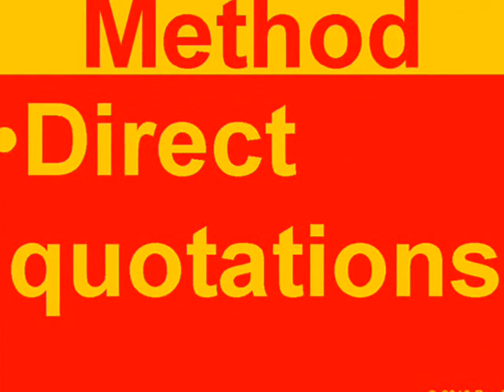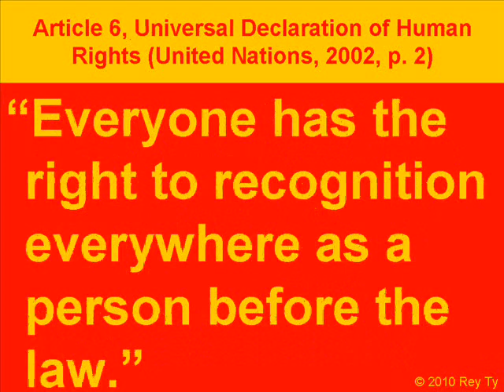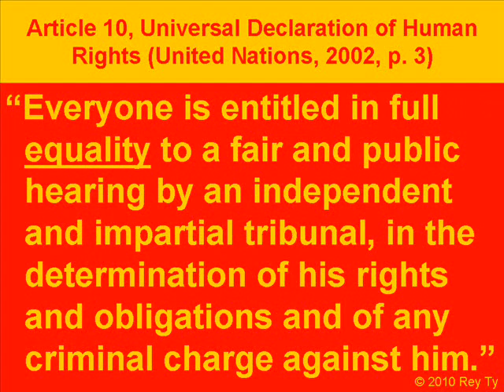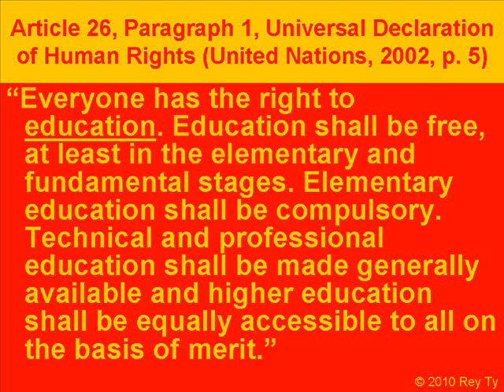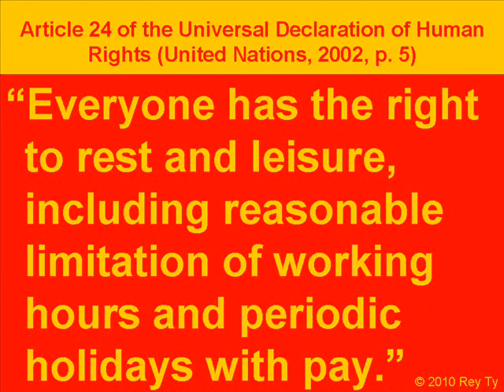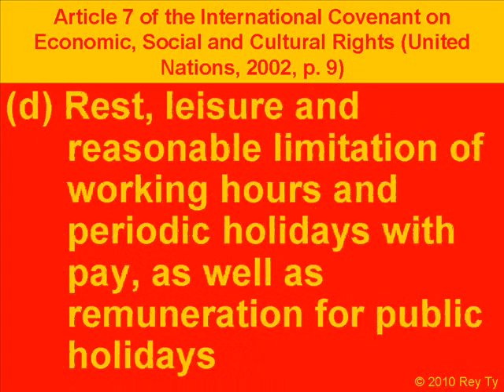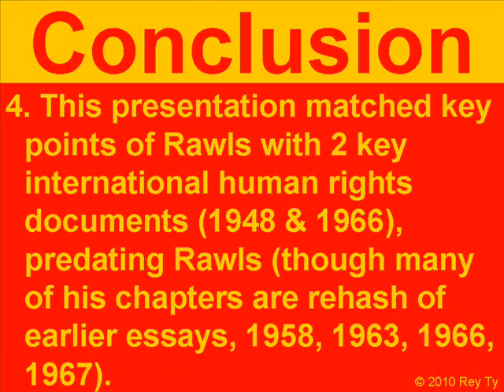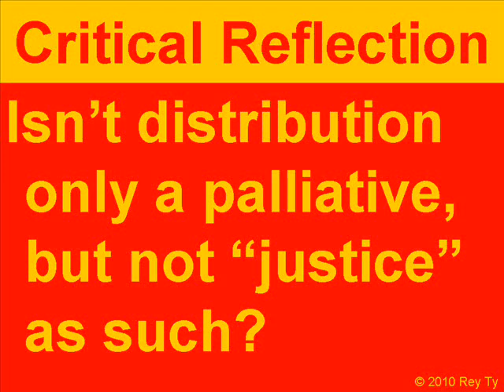Justice from the Human Rights Viewpoint -- Rey Ty